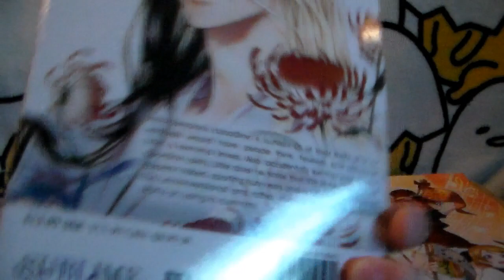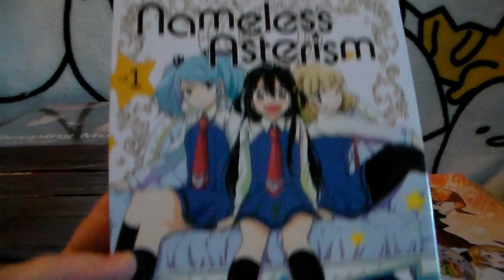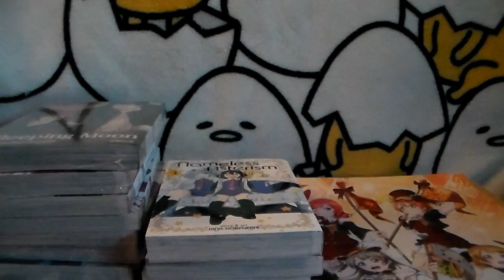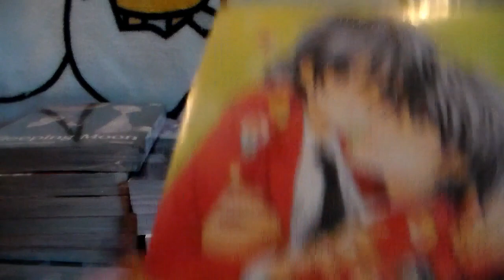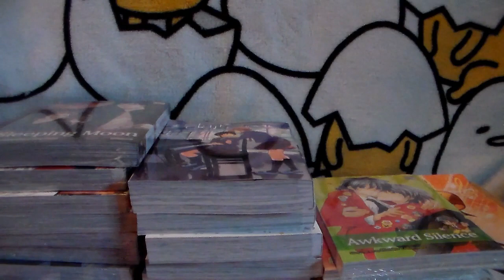Manga TBR and No Buy September 2018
Manga TBR and No Buy for September 2018

Community Share: This month I’m giving a shout out to the manga youtubers that I watch regularly. This was a suggestion by Jingraves and I think it’s a great way to showcase everyone that you enjoy watching. Hope you’ll check everyone out as we all share a love of manga.

In this video, I show off the manga that I play to read for the month of September 2018. I’m really bad about reading manga and figured this would be a good way to keep myself accountable for reading manga each month.

I’m also doing a No Buy for the month of September with Bizarre Individual. We’re going to not buy any manga or anime related items for the month, since we keep sending way too much money. Thanks everyone for watching!

Social Media -